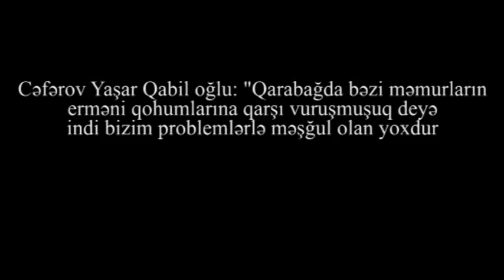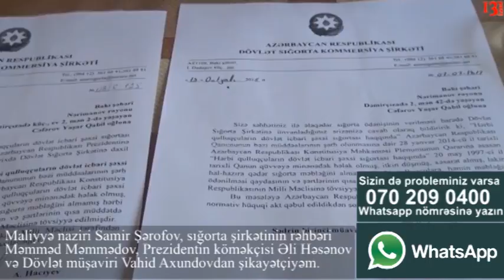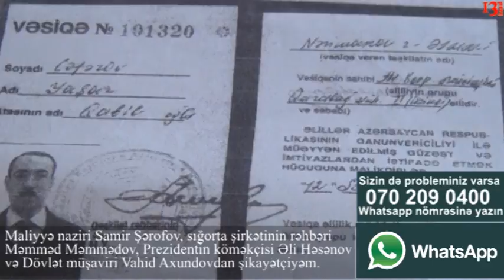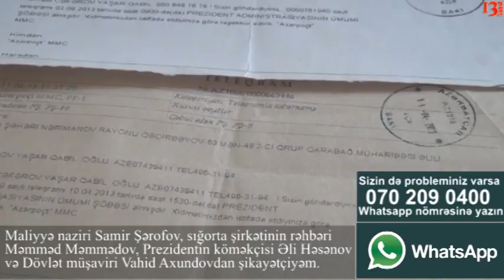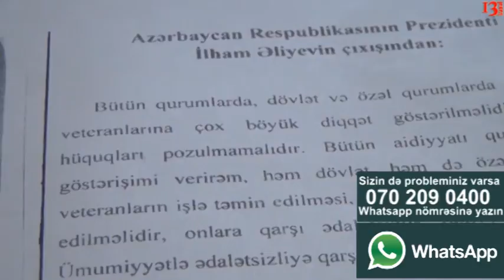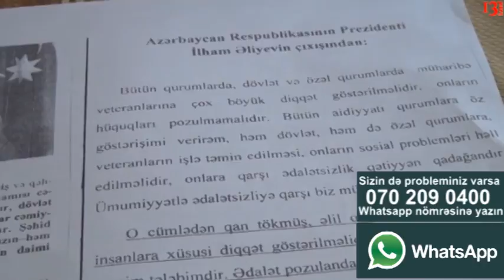Qarabağ Əlili Cəfərov Yaşar: "Bir aydan sonra başqa ölkədən sığınacaq istəyəcəm"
Cəfərov Yaşar Qabil oğlu: "Qarabağda bəzi məmurların erməni qohumlarına qarşı vuruşmuşuq deyə indi bizim problemlərlə məşğul olan yoxdur. Maliyyə naziri Samir Şərofovdan, sığorta şirkətinin rəhbəri Məmməd Məmmədovdan, Prezidentin köməkçisi Əli Həsənov və Dövlət müşaviri Vahid Axundovdan şikayətçiyəm. Əgər belə davam etsə, başqa ölkədən sığınacaq istəyəcəm. Mənim qan pulumu vermirlər. Dediklərindən açıq-aşkar belə çıxır ki, sən bizim qohumlara güllə atmısan, çıx get bu ölkədən"